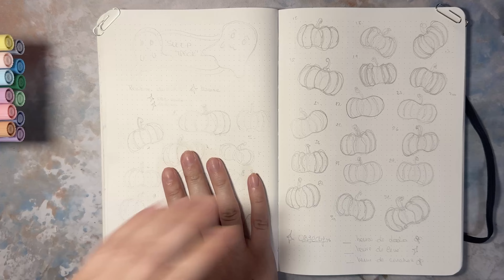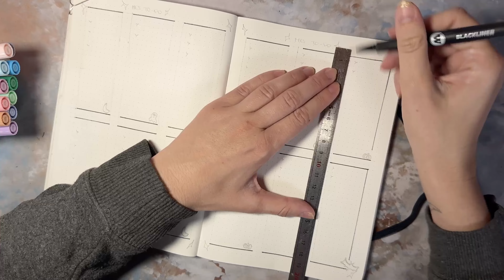S'ORGANISER quand RIEN ne va plus ?!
Dans cette vidéo nous créons notre bullet journal / bujo pour le mois d'OCTOBRE, avec un thème automnale, spooky & halloween ! Edition spéciale : redevenir productive ou productif après une période difficile :)

Ici on mélange bien-être et créativité autour d'un thé, rejoins-nous !

Moi c'est Marine, 32 ans, architecte free-lance, neuro-atypique (TDAH), je vis en Haute-Savoie, j'ai des céphalées et migraines chroniques mais sportive (muscu, pilate & yoga), je suis passionnée d'activités créatives et j'adore raconter des histoires.

Bon visionnage !

CHAPITRES / TIMECODE :
- 00:00 INTRO
- 02:14 LE DESIGN
- 03:32 MATÉRIELS
- 03:51 PAGE DE GARDE
- 05:25 HABITUDE SAINE
- 07:48 TO DO LIST
- 10:41 OUTRO

Partenaire bien-être ➡️
• -10% sur les compléments alimentaires avec le code MARINE10

Mon Podcast ➡️  Infusions et Réflexions (Spotify, Deezer, Apple Podcast,... et Youtube pour les derniers épisodes).

MUSIQUES LIBRES DE DROIT :
- la chaîne YouTube "La musique libre" :
Musique libre de droits Kaelixx - Velvet Vibes
Musique libre de droits Djobeer - Sensual Pulse
Musique libre de droits Nivvyk - Cinematic
Musique libre de droits Nivvyk - Boomma